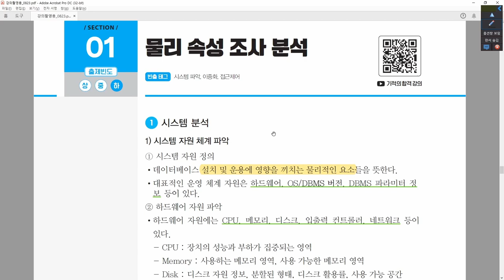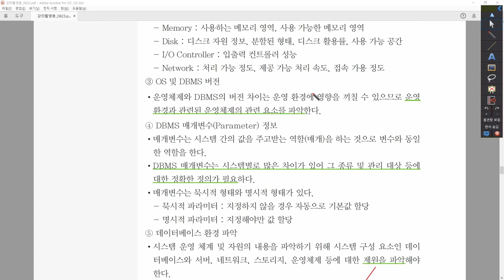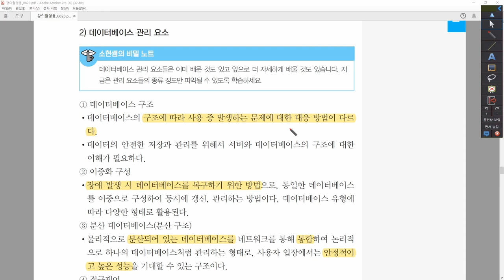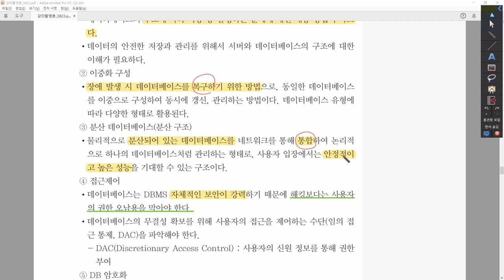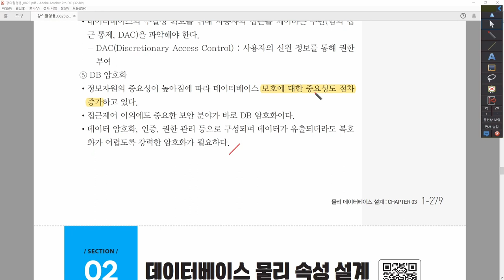[정보처리기사_환콤] 3-3-1.물리 속성 조사 분석